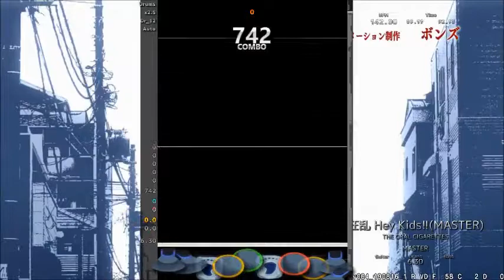【DTX】【桃こそ至高の果物】狂乱 Hey Kids!!【Autoplay】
狂乱 Hey Kids!!／THE ORAL CIGARETTES